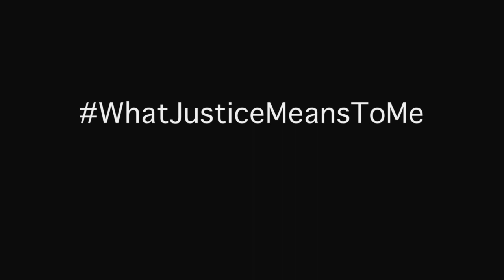Abena Koomson Davis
Musician Abena Koomson Davis shares WhatJusticeMeansToMe.